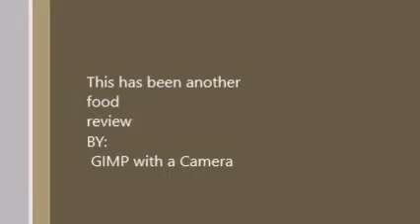GIMP with a Camera: Food Review Smoke9 from Wing Stop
Jake reviews Smoke9 wings from Wing Stop